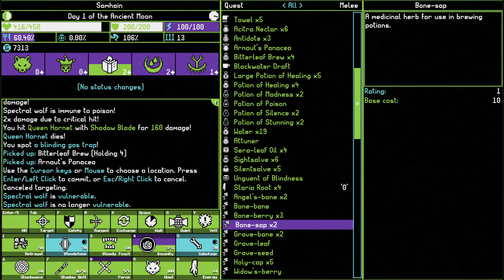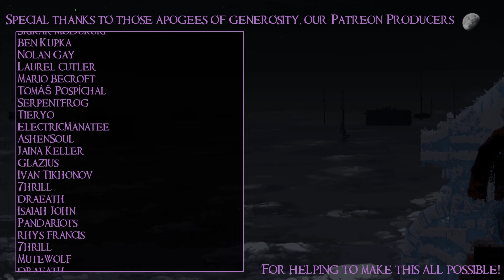SB Plays Moonring 10 - Too Deep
There's just... so much map.

Moonring is a free dark-fantasy, turn-based, retro-fusion of classic turn-based RPGs and roguelikes, all presented with a unique neon aesthetic.